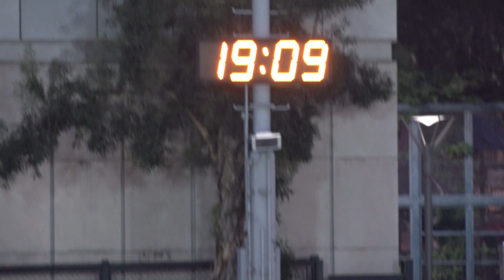(上半場) 天機 vs 豪基金城 [2023東南海盃足球邀請賽公開組-首圈]